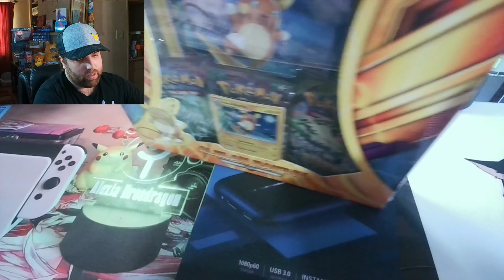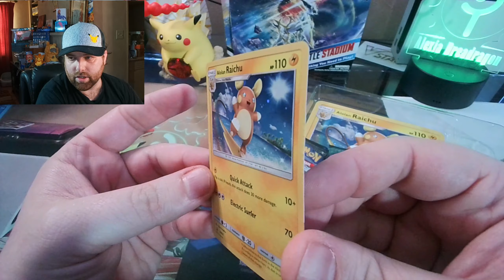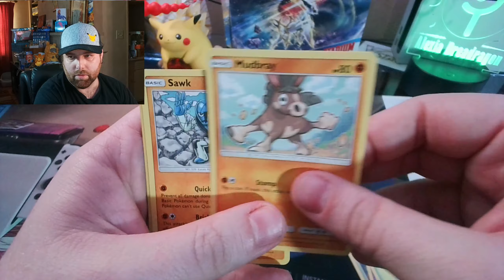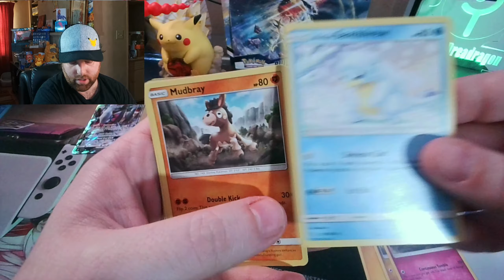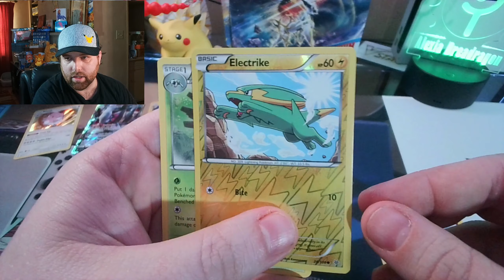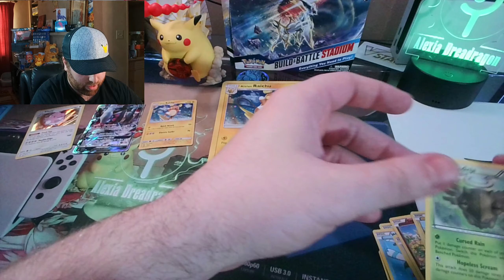Alolan Raichu Box!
Found this one at my local card shop and never seen it before so had to open it!